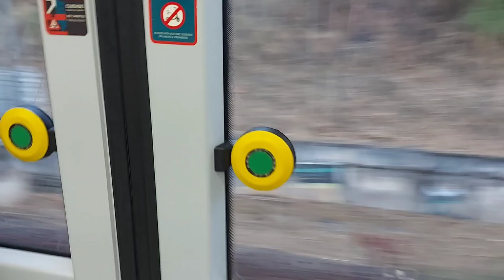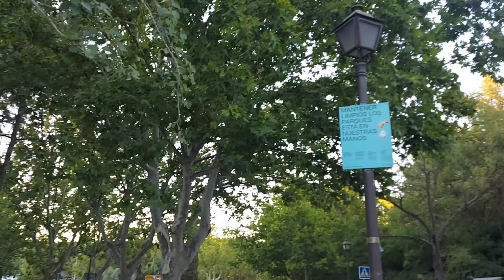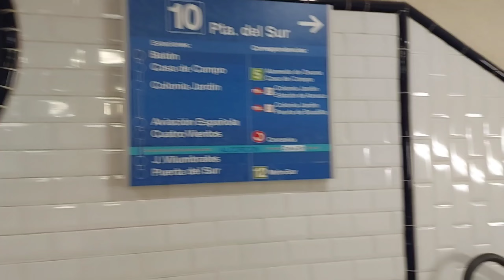evening walk at the lake | Casa de Campo Lake | Madrid, Spain 🇪🇸